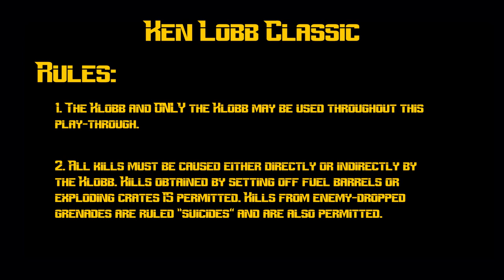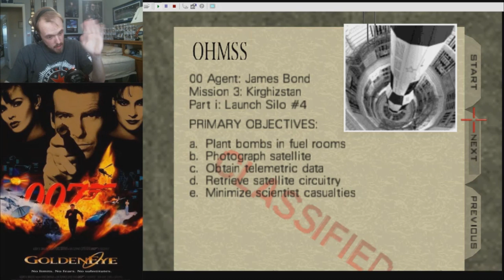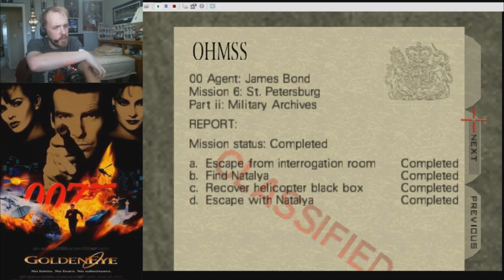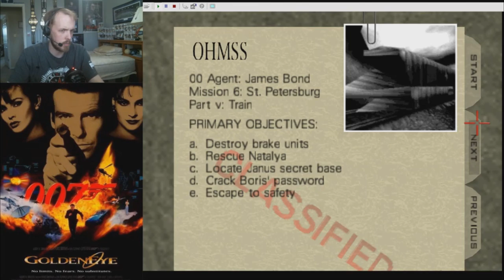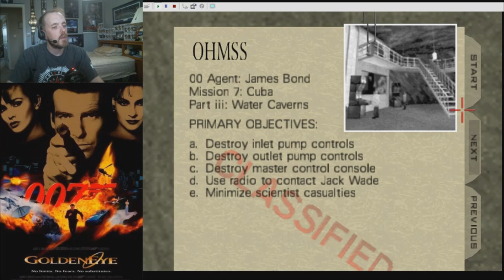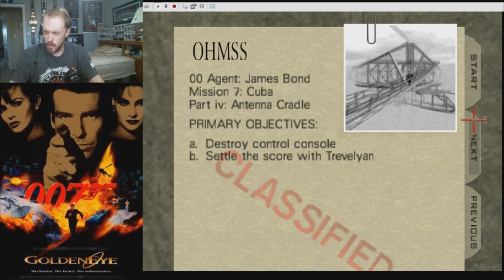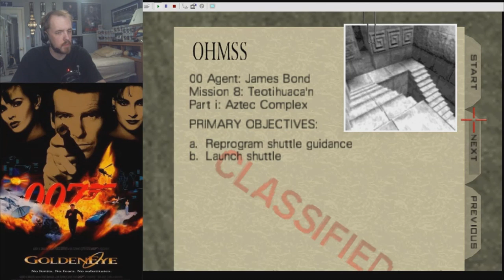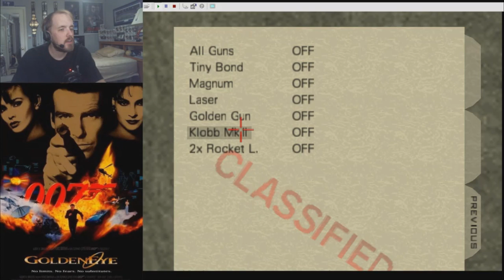Goldeneye 007 Challenge: The Ken Lobb Classic (Un-Cut (Mostly))